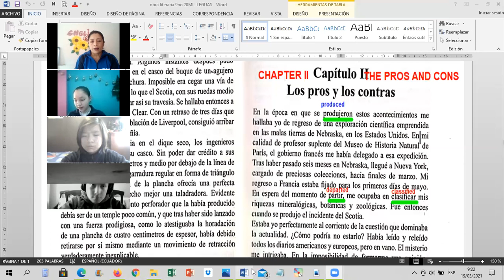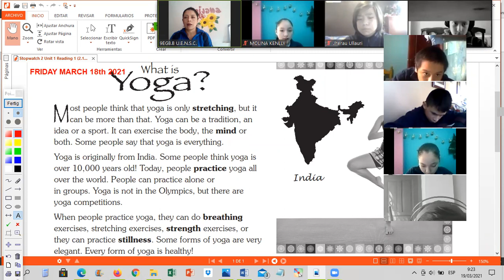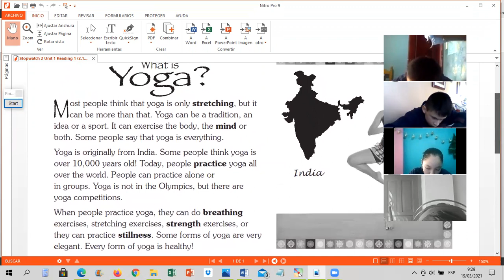9EGB B ENGLISH ESPERANZA 19MAR2021